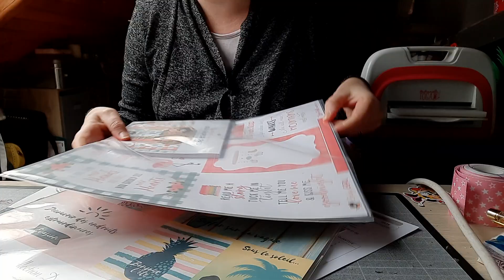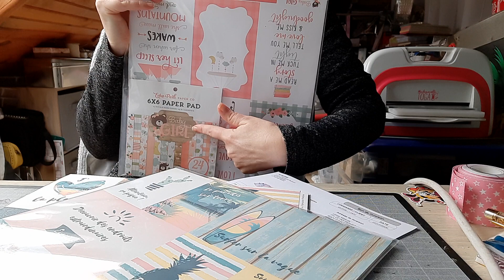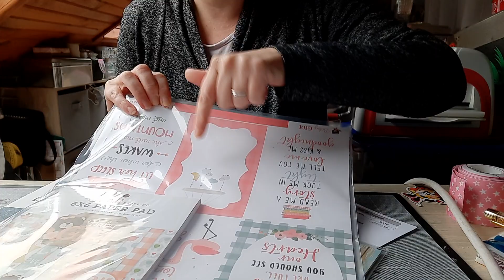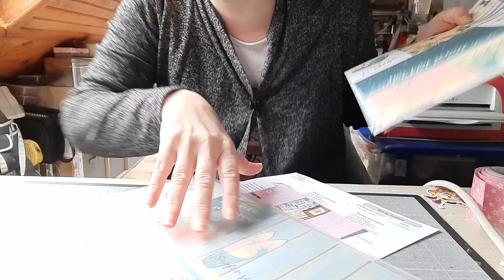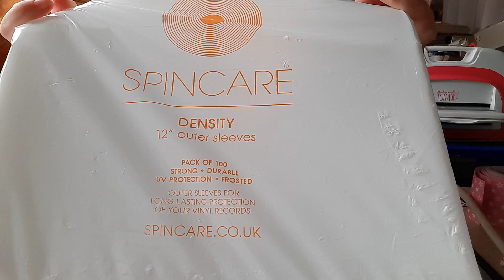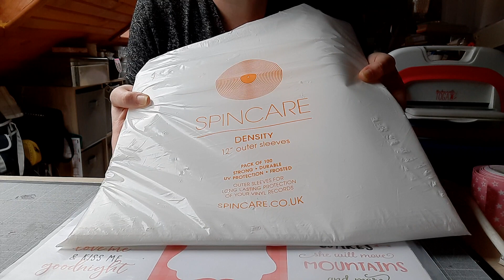Économie/Récup/Idée Scrap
Le lien des pochettes vinyle...